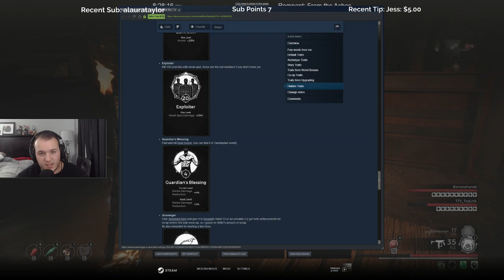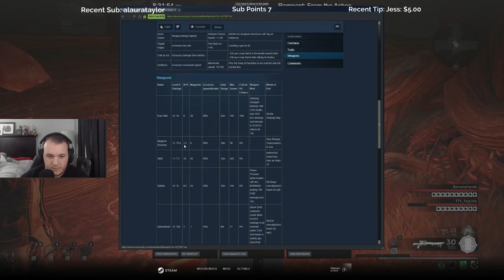Let's Play Remnant: From the Ashes with Cattsass - Episode 21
______________________________________________________________________________________________________________________________________ Cattsass checks out Remnant: From the Ashes for the first time.